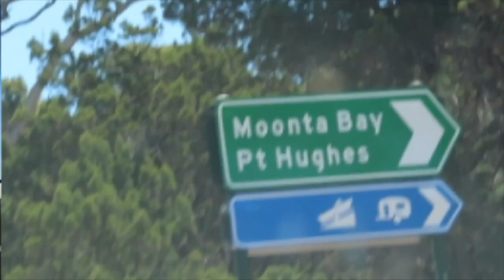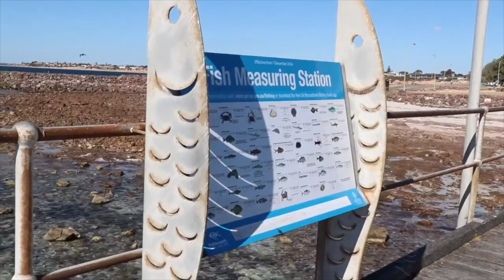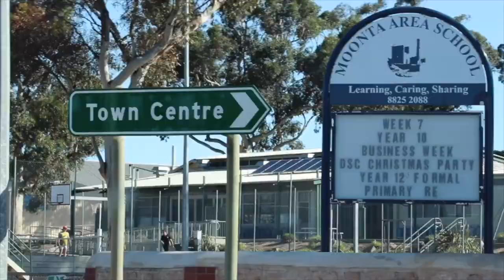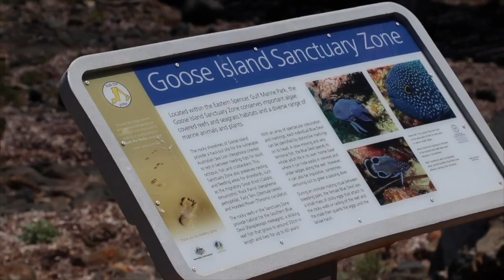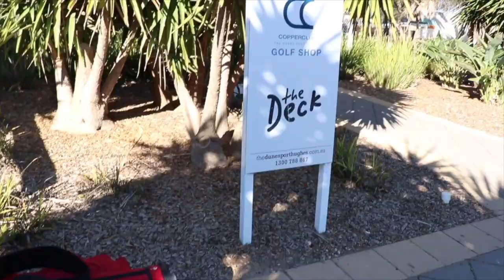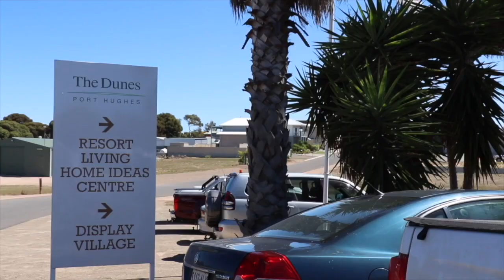Port Hughes - Victoria, South Australia (Wallaroo, The Dunes Golf) Yorke Peninsula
Port Hughes, South Australia